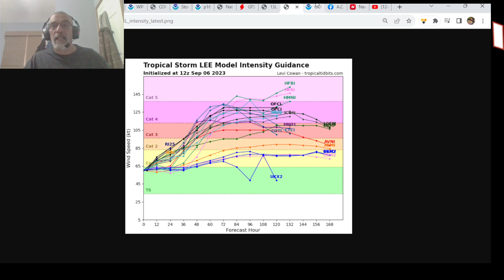Weather in 5 Heatwave Thunderstorms, Severe Weather & Hurricane Lee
Weather in 5 The heatwave in the Eastern US continues with 90 degree plus highs along with some record highs in the Northeast and Mid Atlantic states. How weather continues through at least Thursday. A slow moving front will stall along the East Coast Thursday night and stay stalled all weekend bringin showers, thunderstorms and the potential for severe weather beginning Thursday night and lasting through Sunday at least. Tropical Storm Lee will be a hurricane by this evening and a major hurricane by later Thursday. We have an early look on the forecast outlook for Lee, which could become a strong category 4 or possibly even a category 5 hurricane by the weekend.